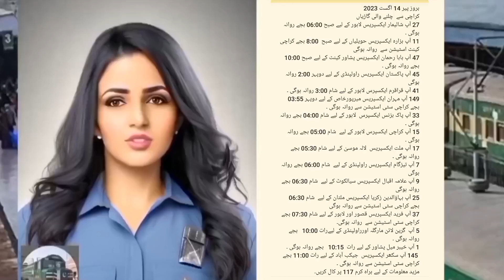On Monday 14th August 2023 Trains Departure Timing from Karachi with Pakistan First A.I Created Host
پیر 14 اگست 2023 کو کراچی سے ٹرین کی روانگی کے اوقات
 پاکستان کے پہلے A.I میزبان پاری کے ساتھ